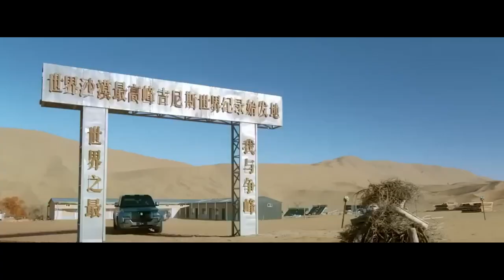BYD YANGWANG U8 JIPE ELÉTRICO